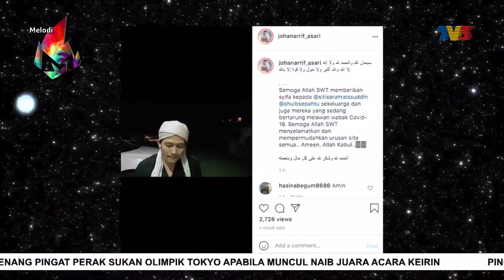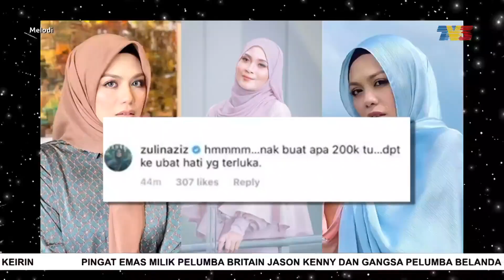Semoga Cepat Sembuh Siti Sarah | Melodi (2021)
Apa yang menarik dalam Melodi minggu ini? Nantikan kupasannya bersama pengacara Nabila Huda pada jam 12.30 tengah hari di TV3. Anda juga boleh strim secara langsung di saluran YouTube TV3MALAYSIA.

Antara paparan menarik yang telah disediakan team Melodi termasuk:
- Sufian Suhaimi Semakin Sendu?
- Semoga Cepat Sembuh Siti Sarah
- Taksub Artis?
- Zulin Aziz Difitnah Netizen?
- Dayang Nurfaizah & Zynakal Turunkan Ego?
- Melly Goeslaw Tunaikan Impian
- Linda Rafar Nekad Buat Laporan Polis